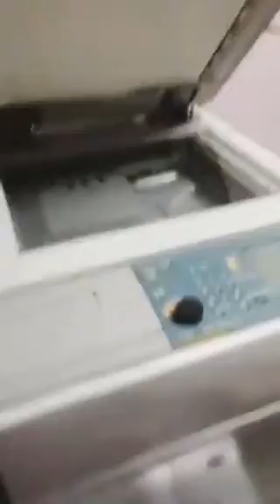REVIEW BAJU BARU DAN MESIN BARU BOS AMINUDIN